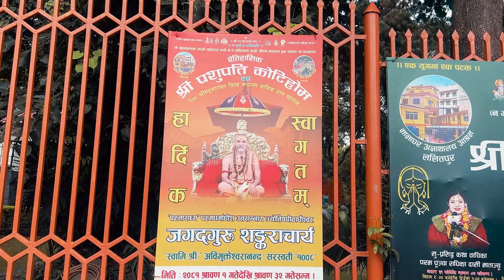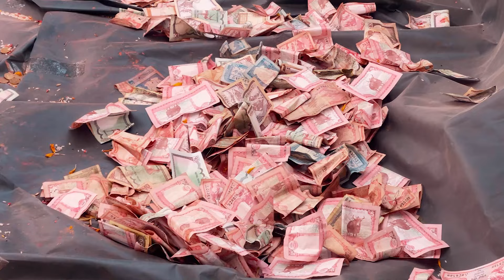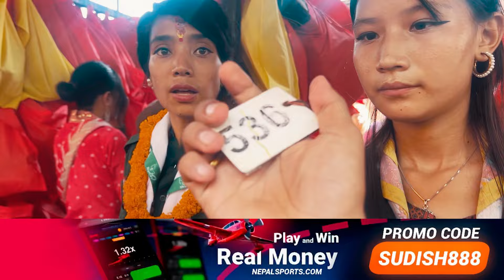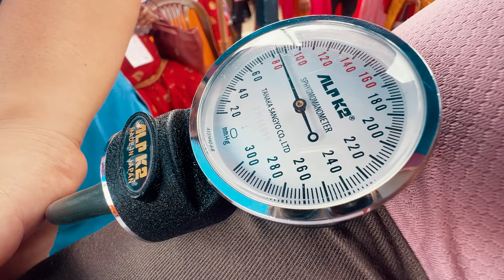Pashupatinath Kotihom gayera Dance haniyo 😂😍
Mero pyaro family Pashupatinath Kotihom ko vlog ayo hai hajur :)
Mero pyaro family love you over over over :)

Dherai jasto background music uhaa haAru bata linxu